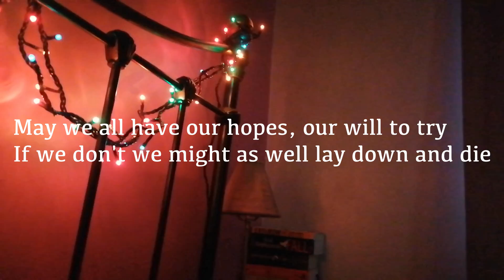Gratitude in Winter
by Daire Kelly and Aoibheann Moriarty